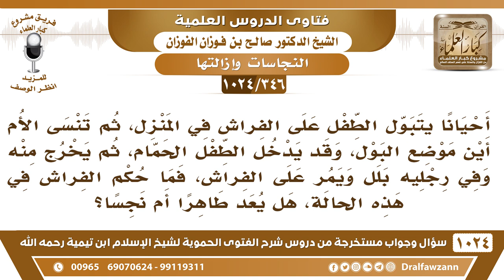[346 -1024] أحيانا يبول الطفل على الفراش، وأحيانا يخرج من دورة المياه وفي رجليه بلل فيطأ الفراش..!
-[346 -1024] السؤال: أحيانا يتبول الطفل على الفراش في المنزل، ثم تنسى الأم أين موضع البول، وقد يدخل الطفل الحمام، ثم يخرج منه وفي رجليه بلل ويمر على الفراش، فما حكم الفراش في هذه الحالة، هل يعد طاهرا أم نجساً؟
الجواب: أما المسألة الأولى إذا تبول الطفل على الفراش فلا يجوز الصلاة عليه لكن لو صلى عليه ناسيًا أو جاهلًا فصلاته صحيحة أما إذا صلى عليه وهو يعلم أن فيه نجاسة فصلاته غير صحيحة، لا بد من غسله، هذا بالنسبة للسؤال الأول. بالنسبة للسؤال الثاني: لا يجوز التشدد في هذه الأمور، وكل من طلع من الحمام فهو نجس ورجليه نجسة، هذا من الوساوس ولا يجوز التشدد في هذه الأمور.
للاشتراك في قناة الشيخ صالح الفوزان
سؤال وجواب من شرح الفتوى الحموية ( 1024 ) مقطع

للاستفسار والإقتراحات والدعم
رئيس الفريق
لمشروع كبار العلماء